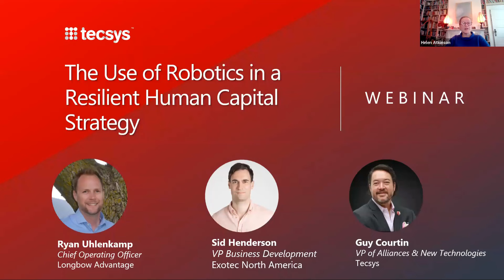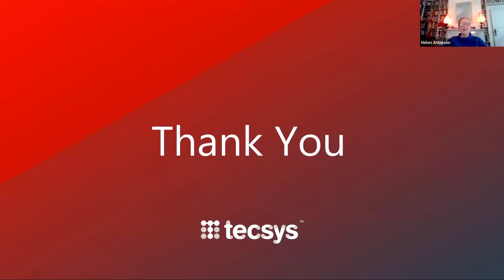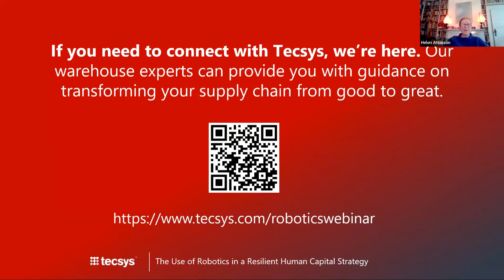The Use of Robotics in a Resilient Human Capital Strategy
There’s no denying the fact that labor shortages have been one of the biggest points of struggle for those across all industries, not just in the supply chain. And while A.I., robotics, and other forms of automation are advancing every day, human labor is still vital to the success of the supply chain.

Learn why AI and robotics are an “and” and not an “or” when creating a labor strategy and why it’s more important than ever to make the most of the labor you have by implementing programs that leverage the combined power of warehouse and labor management solutions.

What you will learn:
1. Discover how automation complements human labor in the warehouse.
2. Learn how to effectively manage labor in an automated warehouse environment.
3. Determine which labor mix and strategy is the right one for your operations.